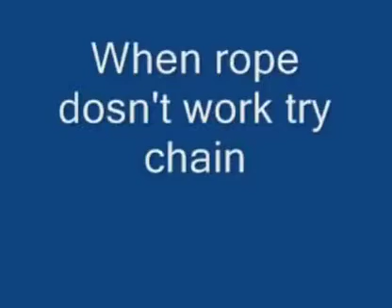A lesson in towing